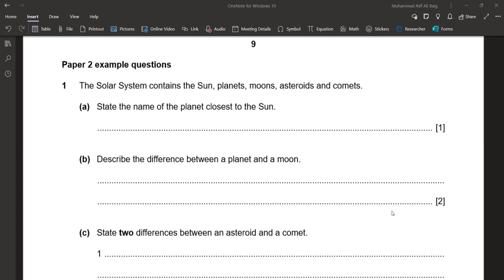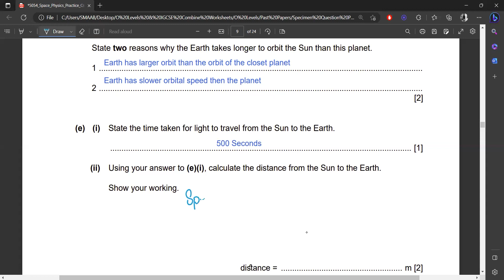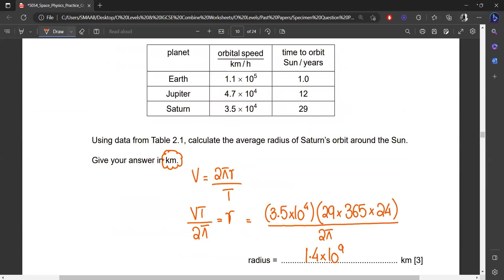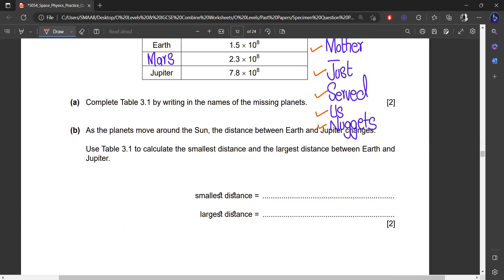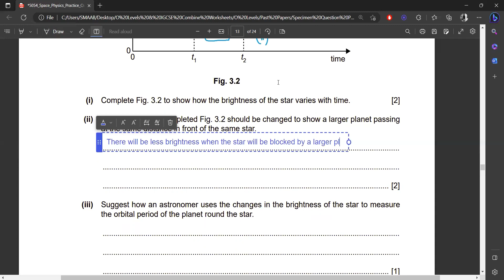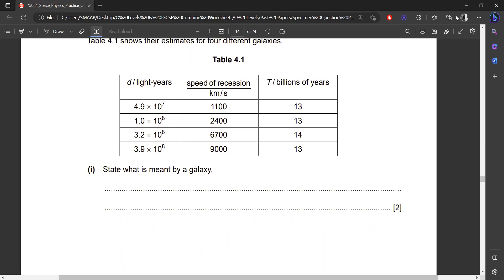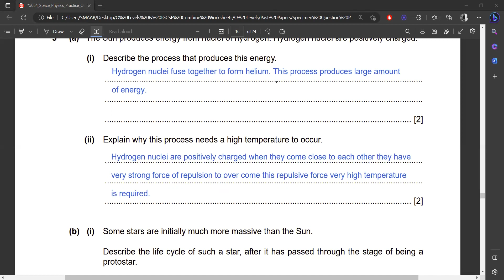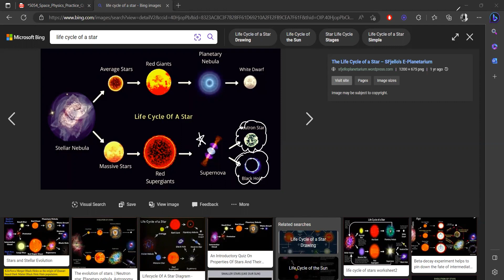Space Physics Practice Question | Paper 2 & 4 | 2023 | Solved | O Level/IGCSE | Physics by SMAAB